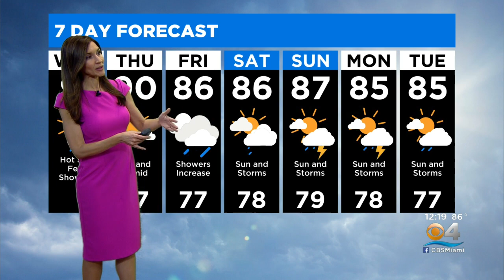South Florida Weather Update at 12PM | 5-18-22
CBS News Miami meteorologist Lissette Gonzalez's weather outlook for South Florida.